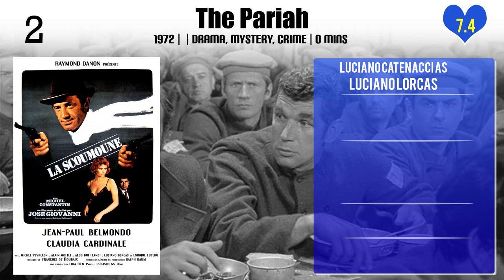Luciano Catenacci Top 10 Movies of Luciano Catenacci| Best 10 Movies of Luciano Catenacci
Top 10 Movies of Luciano Catenacci

Find the list of movies by Luciano Catenacci you can find more information, movie trailers, posters, reviews, youtube links in below link.

Please Comment down your favorite movie of Luciano Catenacci